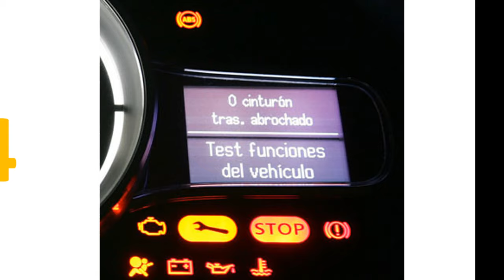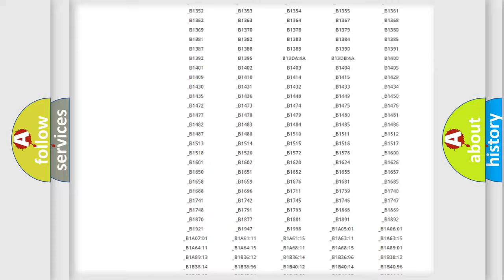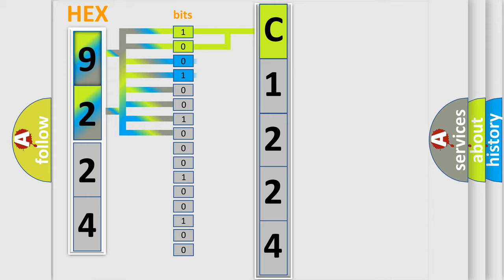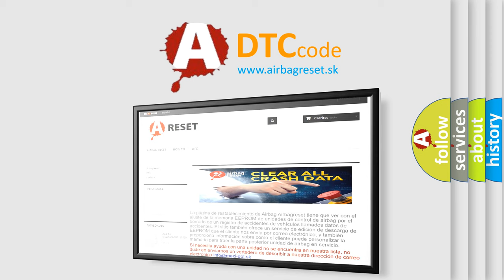DTC Saturn C1224 Short Explanation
Contents:
0:21 Basic DTC analysis according to OBD2 protocol standard.
1:48 Insight into programming
2:58 A diagnostically understandable description of the Diagnostic Trouble Code
3:05 Basic error definition

Make:
Saturn
Code:
C1224
Definition:
Lost Communication with Driver Motor Control Module
Description:
Error in reception from inverter with converter assembly (MG ECU) via serial communication (out of communication standard)
Cause:
 Wire harness or connector Inverter with converter assembly Hybrid vehicle control ECU PCU fuse